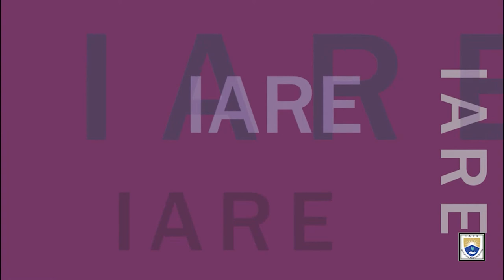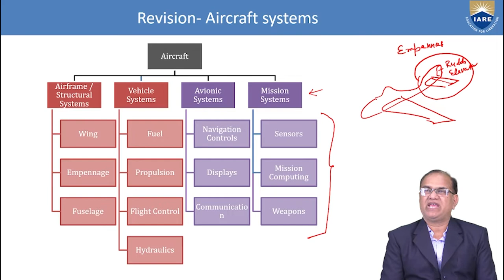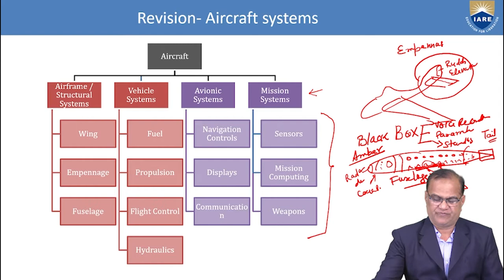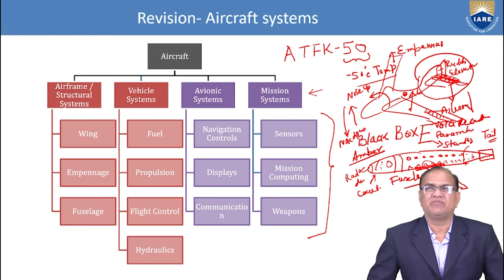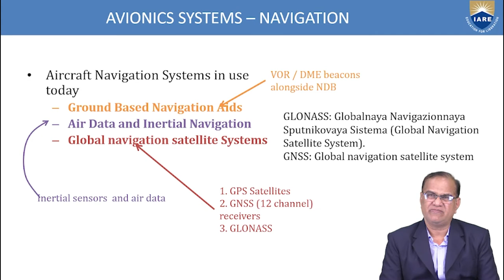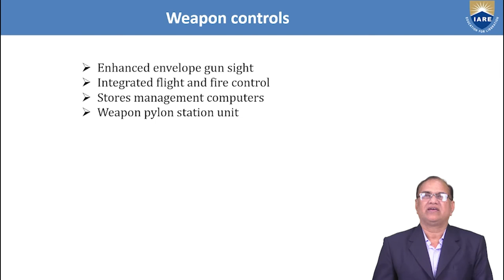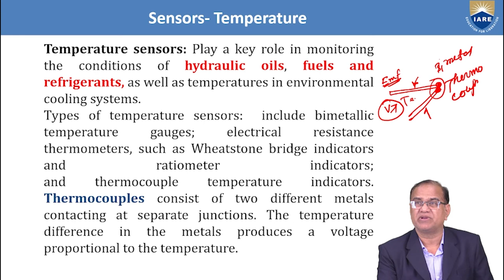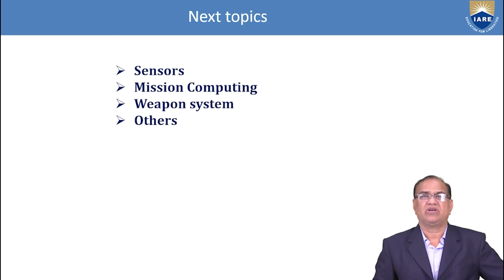Mission Systems and Sub Systems by Dr. Yagya Dutta Dwivedhi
Mission Systems and Sub Systems by Dr. Yagya Dutta Dwivedhi | IARE

Telangana, India.